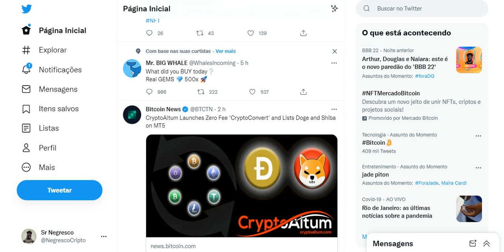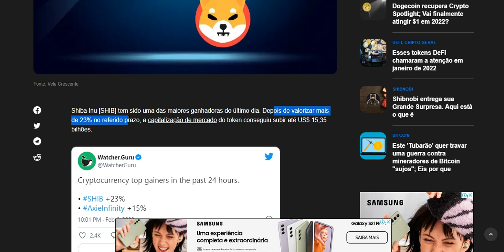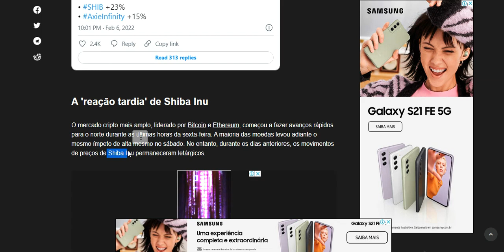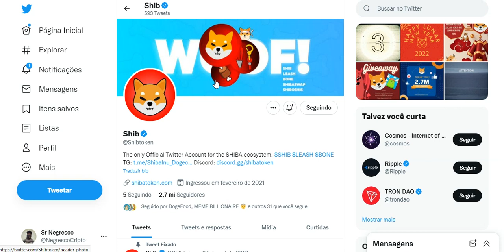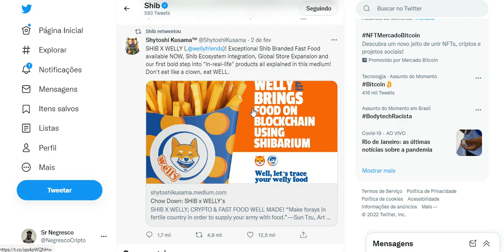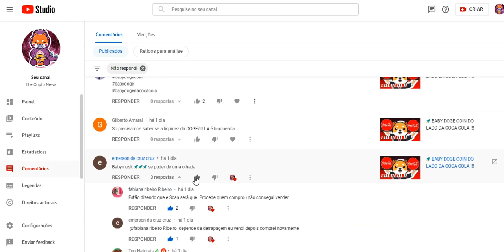💣 SHIBA INU X AUMENTO DE 65%